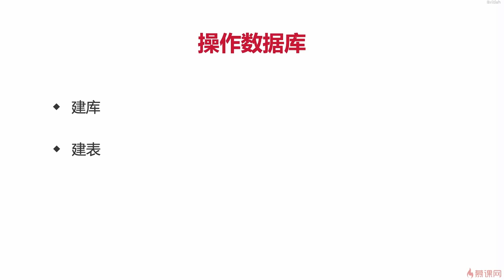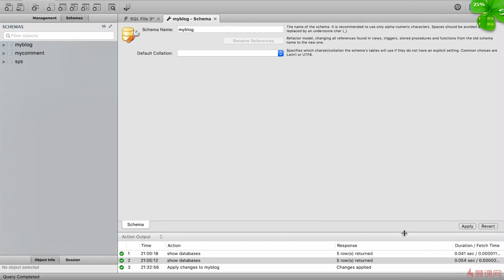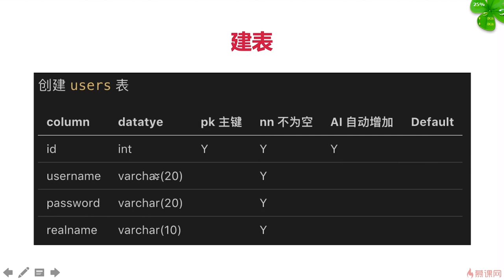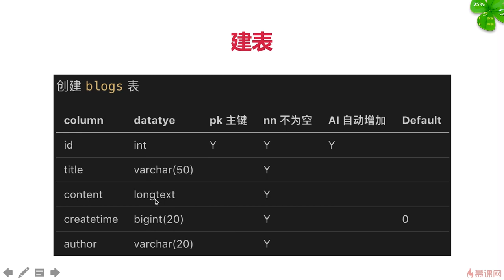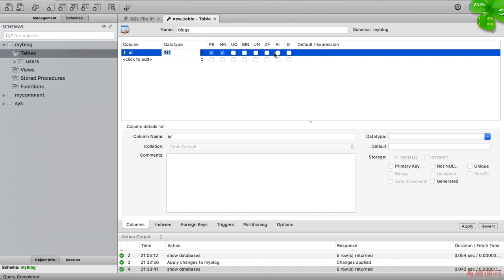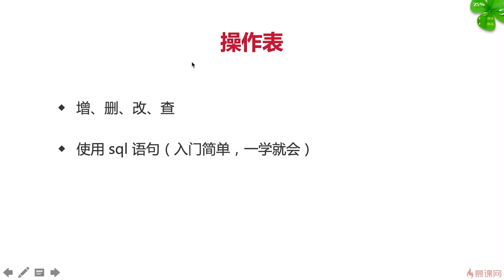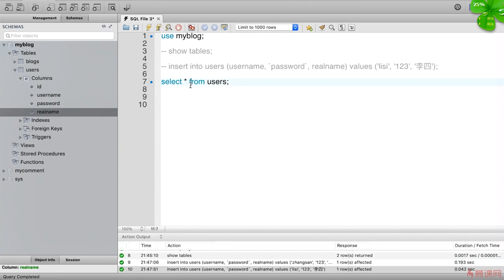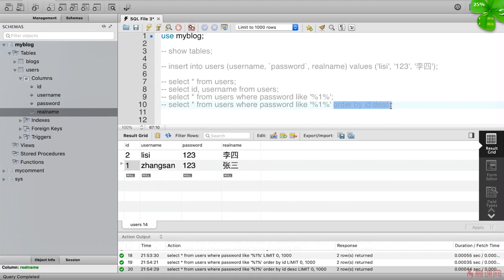5.2 开发博客项目之数据存储 | 数据库操作（创建和增、删、查） —— Node.js 从零开发个人博客项目